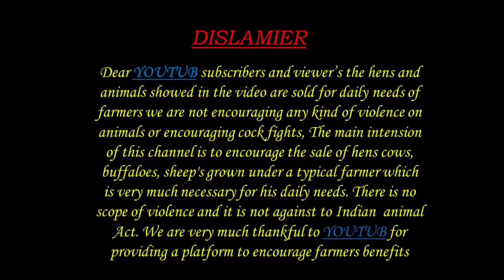DESI BULL CALF AVAILABLE 9640413999